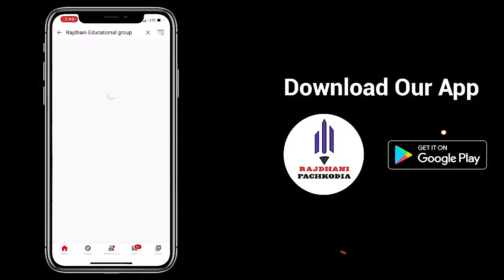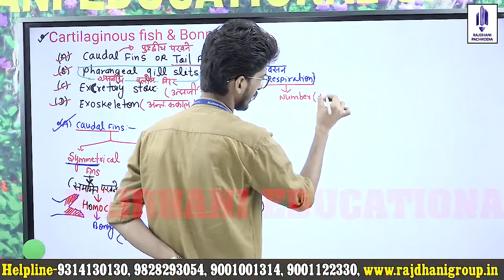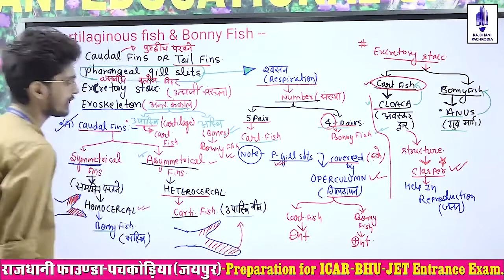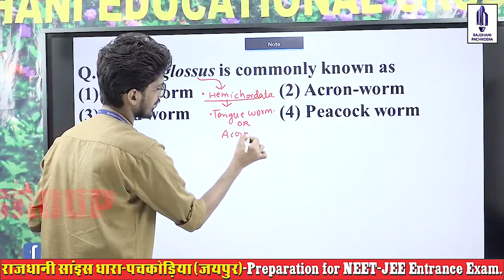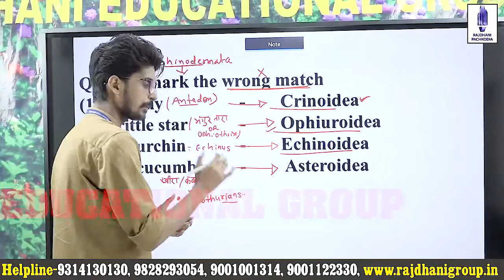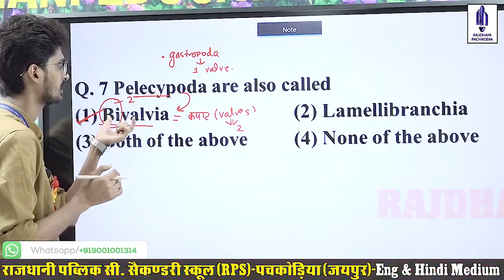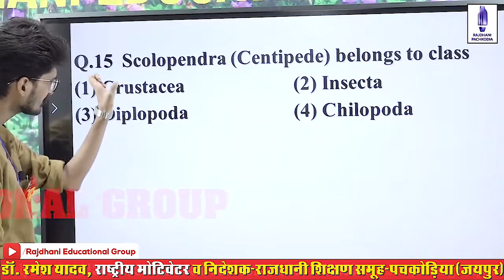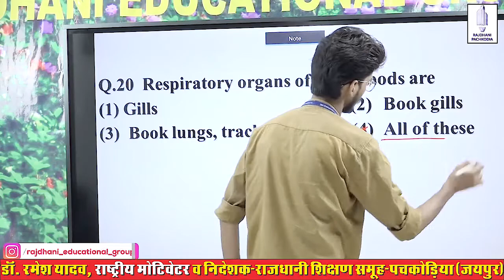[33] NEET Biology Lessons | Animal Diversity| Cartilaginous Fish & Bonny Fish (Part-A)-Science Dhara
[33] NEET Biology Lessons | Animal Diversity| Cartilaginous Fish & Bonny Fish (Part-A) | Rajdhani Science Dhara